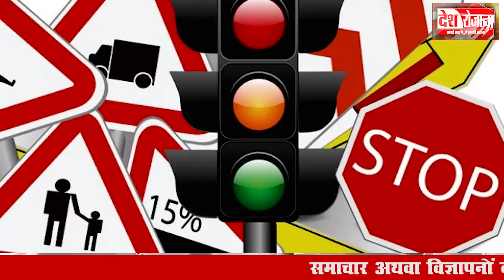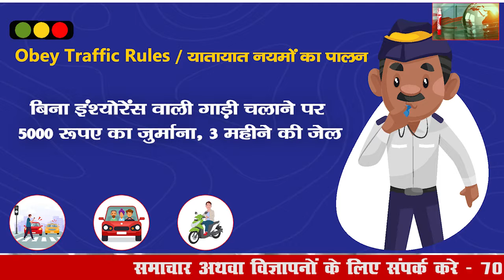जुर्माना भरने के डर से नहीं, जीवन के लिए करें यातायात नियमों का पालन,follow traffic rules for life